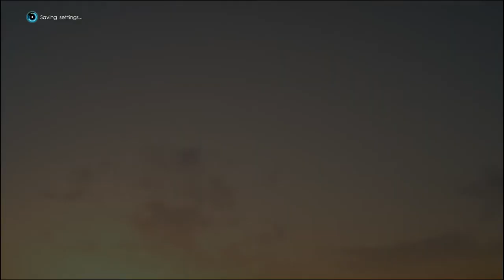Final Fantasy XV: EPISODE ARDYN - Part 1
This is the tale of the savior who was robbed of his throne, his beloved, and cast away by his people. Ardyn is freed by Verstael Besithia and now seeks revenge against the bloodline of his brother. He ventures to insomnia to wreak havoc upon his brother's city and have his revenge.